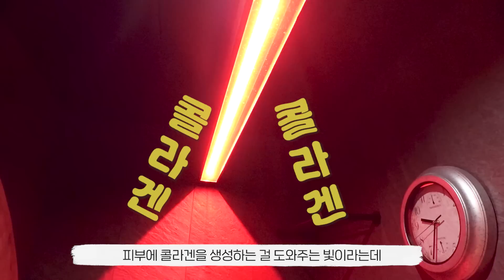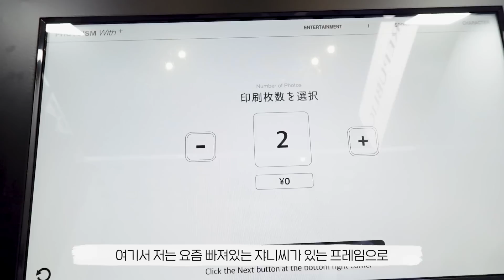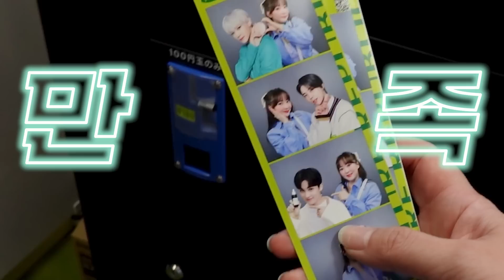💄케이콘 재팬 GRWM + (건물 사이에 피어난) 짧은 VLOG 🌹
✔️사용 화장품

닥터지
브라이트닝 업 선 플러스

피카소
함경식 커브드 메이크업 스파츌라

달바
워터풀 톤업 선크림

VDL
쿠션 (출시예정)

더샘
커버 퍼펙션 컨실러 펜슬 1.5 내추럴 베이지

VDL
파우더 (출시예정)

미샤
코튼 블러셔 라벤더 퍼퓸

SUQQU
퓨어 컬러 블러쉬 10 USUMOYA

하트퍼센트
도트 온 무드 립펜슬 슬림 02 크리미핑크

클리오
샤프, 쏘 심플 워터프루프 펜슬라이너  005 다크브라운

아멜리
스텝베이직 217 챠콜브라운

애크멀
라이브 브로우 마이크로 펜슬 M00 애쉬블랙

피카소
아이미 V형 가닥 속눈썹 V33

Yelix
A 타입 속눈썹 A-M 래쉬스

와이츄
프리미엄 언더 부분속눈썹 7mm C-1

에크멀
라이브 브로우 텍스처라이저

컬러그램
쥬시 퐁당 틴트 01 딸기둥절

롬앤 x 배민
립볶이 에디션 01 마라 떡볶이

투쿨포스쿨
아트클래스 피니쉬 세팅 오일 페이퍼